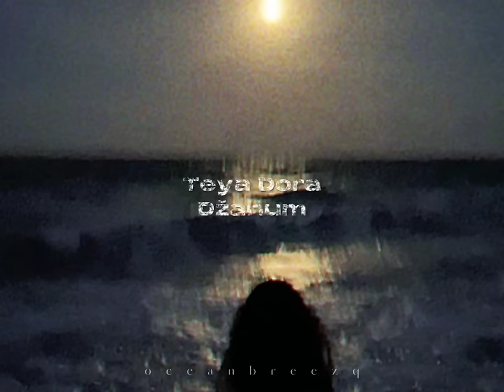teya dora-džanum (sped up+reverb) // tiktok version "moje more" balkan song